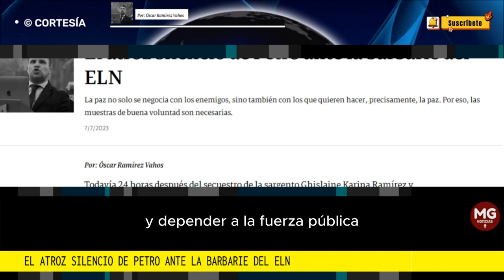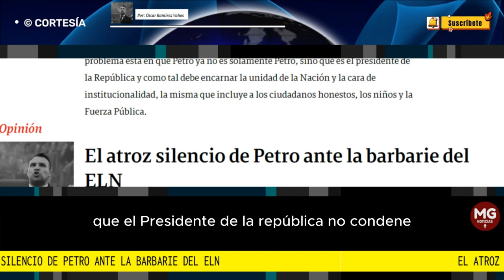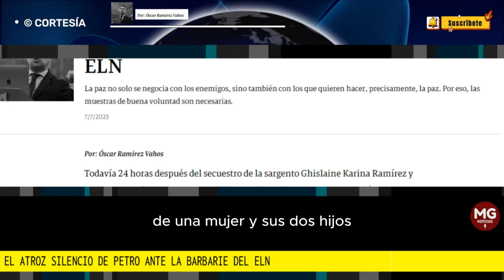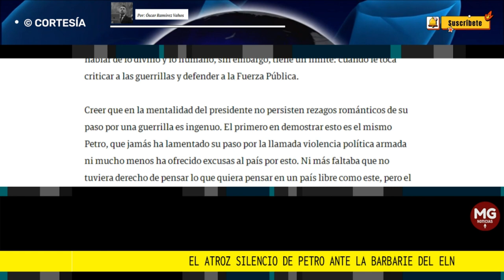EL ATROZ SILENCIO DE PETRO ANTE LA BARBARIE DEL ELN 🔴 Por: Óscar Ramírez Vahos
La paz no solo se negocia con los enemigos, sino también con los que quieren hacer, precisamente, la paz. Por eso, las muestras de buena voluntad son necesarias.
columna ÓSCAR RAMÍREZ VAHOS para SEMANA